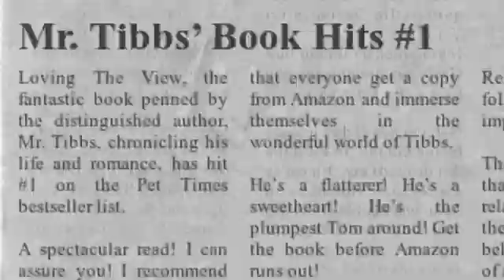Loving The View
Get the book.  Enjoy the adventure.  For kids of all ages!